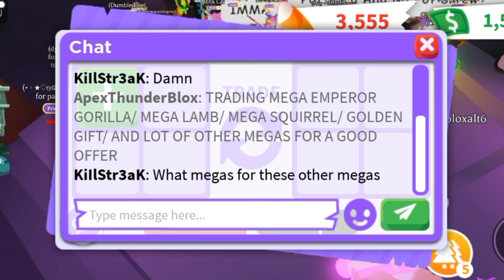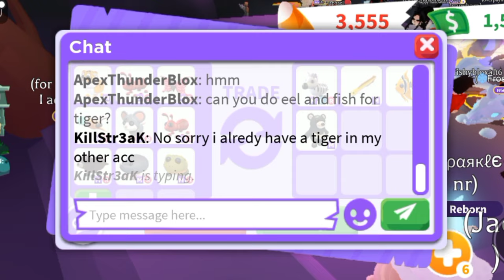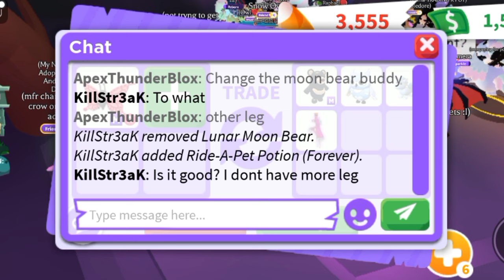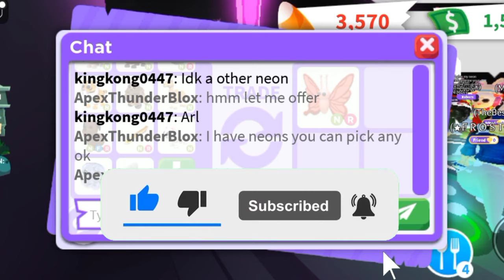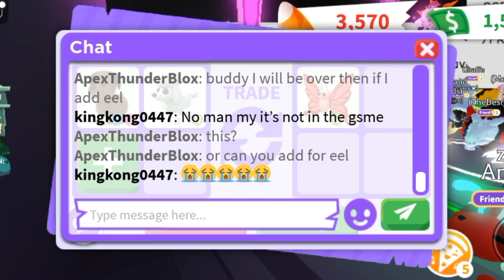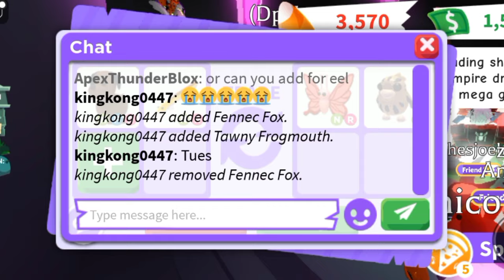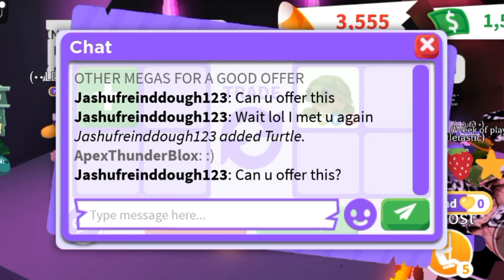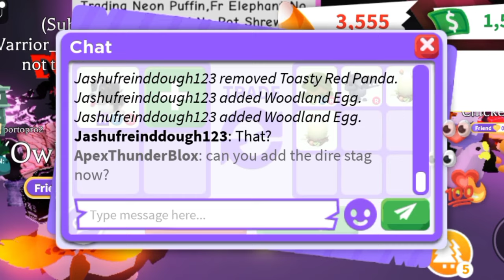😱😳OMG! I TRADED MY MEGA BLACK SPRINGER SPANIEL FOR A BIG WIN! ADOPT ME TRADING VIDEO#adoptmetrades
😱😳OMG! I TRADED MY MEGA BLACK SPRINGER SPANIEL FOR A BIG WIN!

Username:- ApexThunderBlox